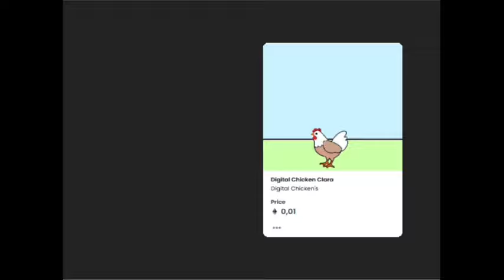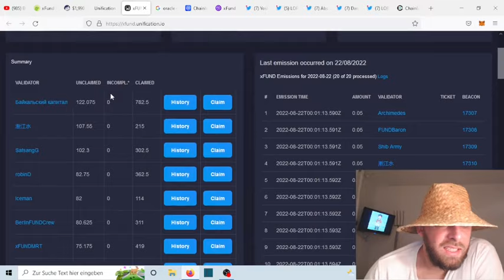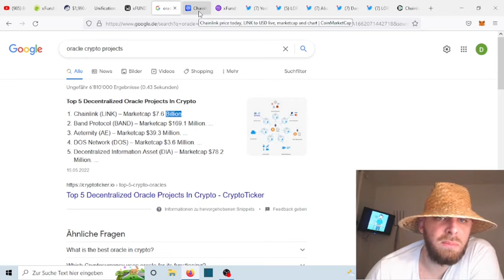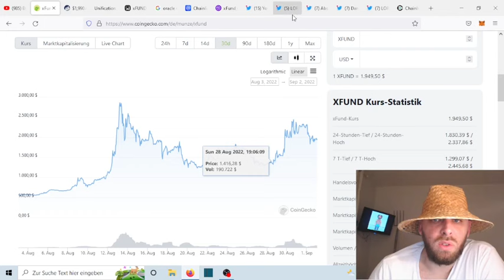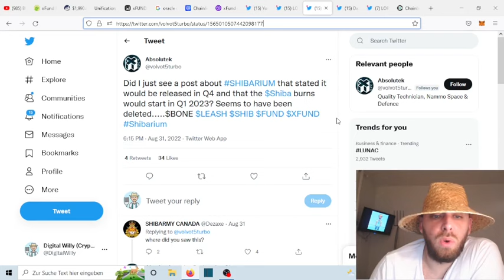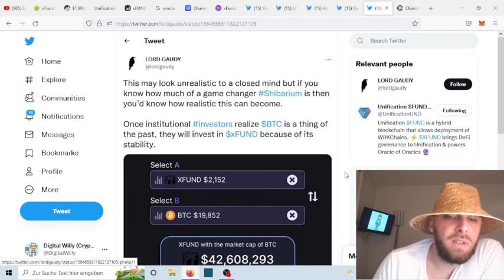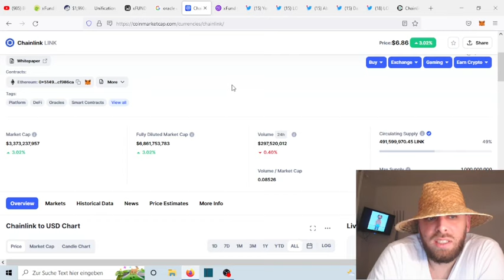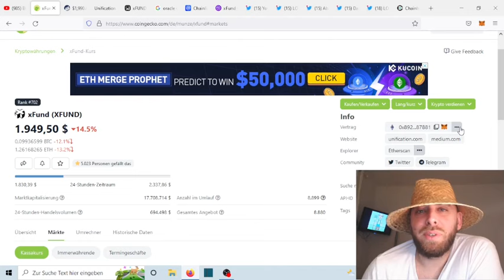XFund and Unification — The Oracle of Oracles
In this video we all will try to show you the real potential of Unification and XFUND as developers and Orcale partners for Shibarium and the entire SHIB Ecosystem. The token should be quite high priced in the future. When all becomes true. NFA.

If you want to support Digital Willy here is his wallet (ERC-20/BEP-20) adress:
0x47bf57333d04B336f40f565d898d3014F26265C9